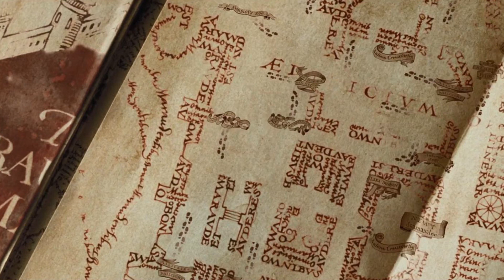Top 10 Harry Potter Movie Questions That Were Answered in the Books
We'll go through the unsolved story issues from the enthralling Harry Potter film series that were extensively handled in the book.